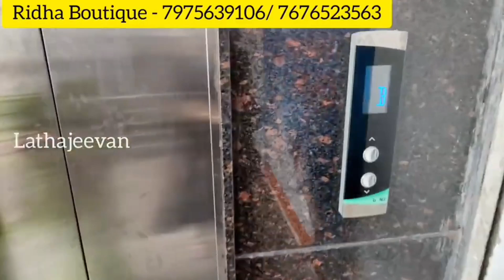Bangalore Yelahanka Wholesale Semi Silk Sarees | Single Saree Courier Available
Shop Address:
Ridha boutique
# 1265, SMLP Arcade, 2nd floor,
major Sandeep Unnikrishnan road,
Yelahanka new town, Bengaluru 560064